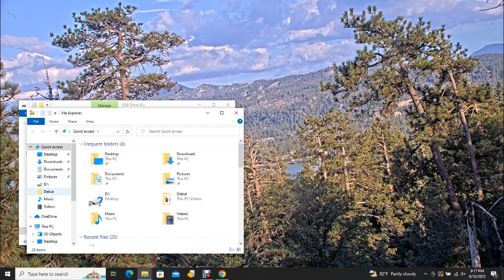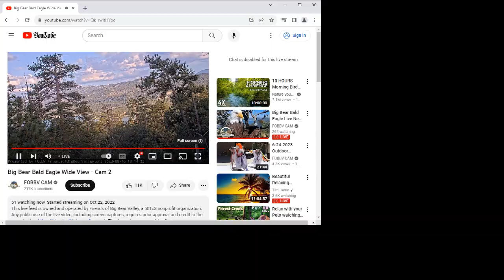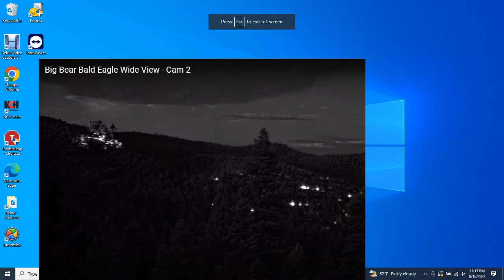Big Bear Bald Eagles 08/16/2023 15:46